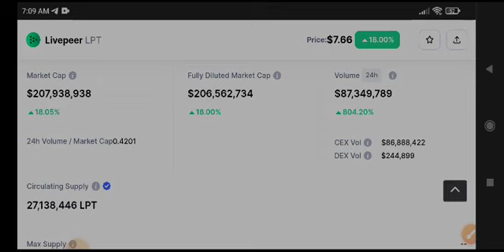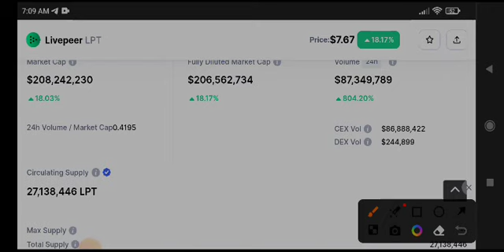Livepeer Price Prediction! LPT Coin News Today & Analysis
Queries Solved:
1.  today target
2.  price today
3.  price prediction
4.  token today target